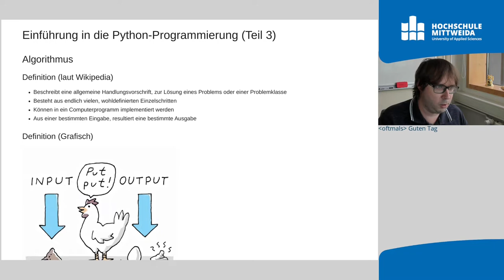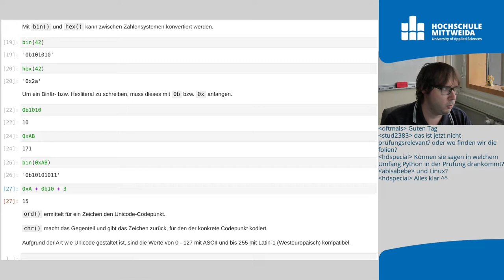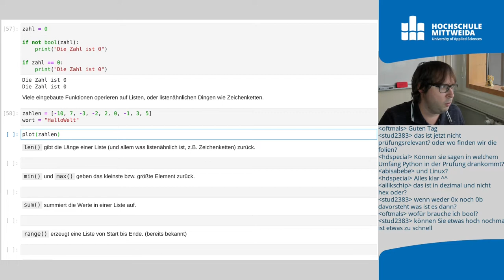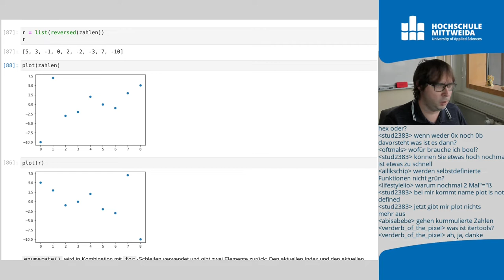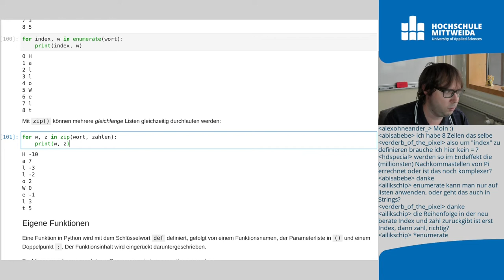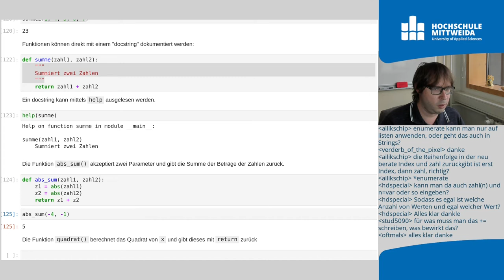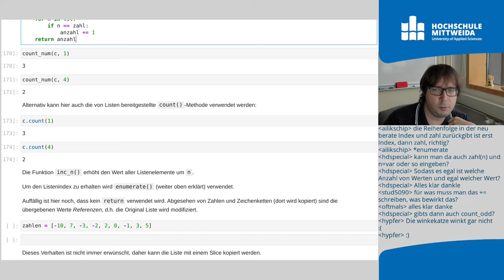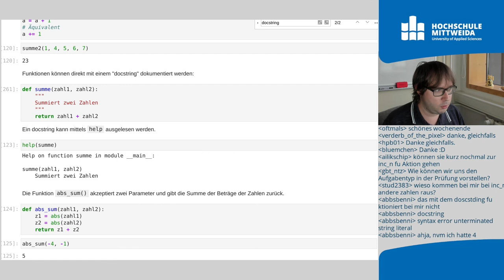Grundlagen IT: Einführung in Python - Teil 3 (Vorlesung 13)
Weiter geht es mit Algorithmen und Funktionen. Dies unterteilt sich in bei Python mitgelieferte Funktionen (built-in) und in der zweiten Hälfte schreiben wir eigene Funktionen.

00:00 Vorwort
00:40 Algorithmus
01:36 Hinweis: Plotten von Listen
02:54 Eingebaute Funktionen (built-in)
03:36 print(): Textausgabe auf der Konsole
04:11 input(): Lesen von der Konsole
04:23 abs(): Betrag von Zahlen bilden
04:53 round(): Runden von Zahlen
06:28 bin() & hex(): Konvertieren zwischen Zahlensystemen
09:57 ord() & chr(): Codepunkt bzw. Zeichen ermitteln
13:14 type(): Datentypen ermitteln
13:32 Casten
16:03 Funktionen für Listen u.ä.
19:41 len(): Länge ermitteln
20:05 min() und max(): Größtes bzw. kleinstes Element finden
20:42 sum(): Zahlen aufsummieren
20:54 range(): Listen generieren
21:00 sorted(): Listen sortieren
24:46 reversed(): Listen umkehren
27:35 enumerate(): Listen mit Index durchlaufen
30:21 zip(): Mehrere Listen gleichzeitig durchlaufen
32:42 Eigene Funktionen
36:06 Beispiel: summe()
40:48 Dokumentieren mit docstrings
41:51 Beispiel: abs_sum(): Summieren der Beträge
42:31 Beispiel: quadrat(): Quadrieren von Zahlen
45:48 Beispiel: count_even() & count_odd(): Zählen von Geraden/Ungeraden Zahlen
49:20 Beispiel: count_num(): Zählen wie oft eine Zahl in einer Liste vorkommt
50:49 Beispiel: inc_n(): Listenelemente um n erhöhen
56:06 Fragen?